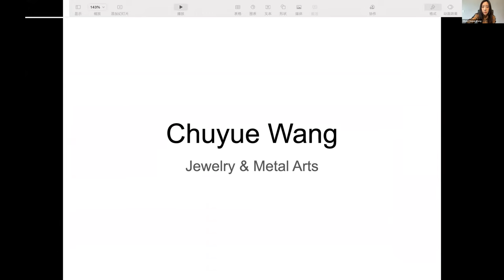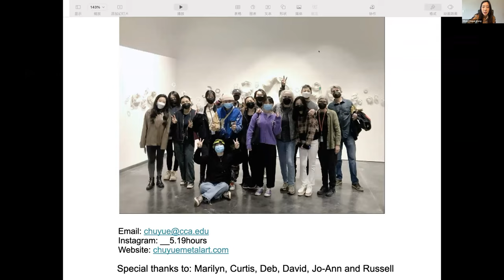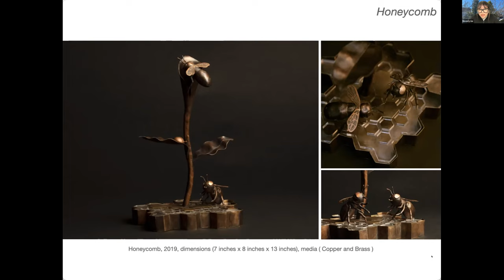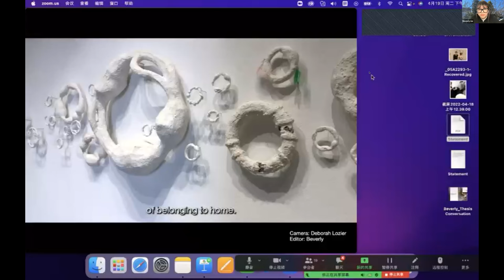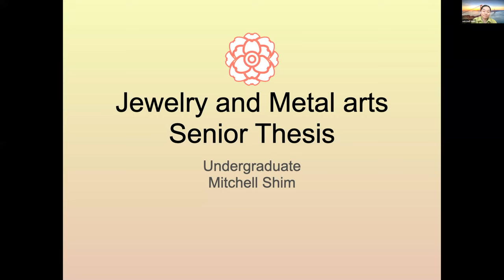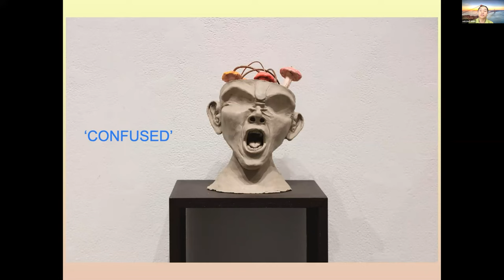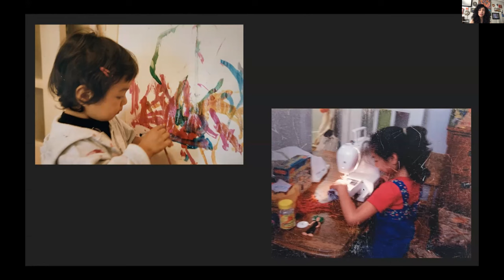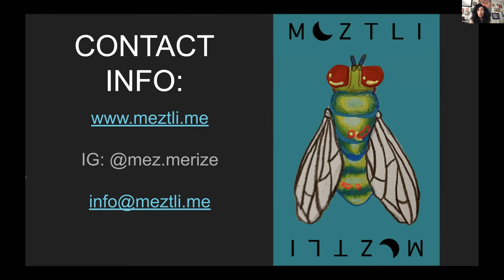BFA Senior Thesis Conversations Jewelry and Metal Arts (Part 2)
BFA Senior Thesis Conversations are live virtual events where graduating students from CCA's Photography, Individualized Studies, Jewelry and Metal Arts, Printmedia, Ceramics, Sculpture, Glass, and Painting and Drawing programs publicly share their capstone work.

Each event features student presentations, responses from art professionals, and time for discussion. Through this online presentation we celebrate each student’s dedication to art-making during their time at CCA, and provide a way for family, friends, and the general public to connect with and celebrate student work.

Featuring graduating Jewelry and Metal Arts students Chuyue Wang, Jinghang Liu, Mitchell Shim, and Meztli Mercado.